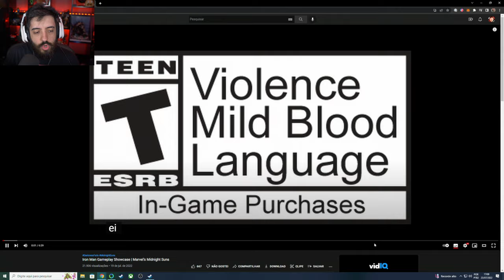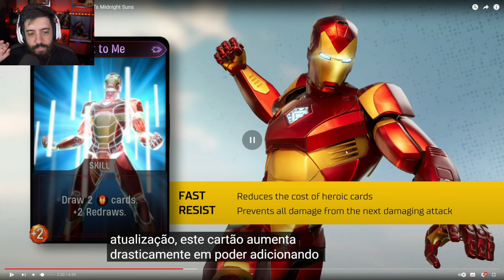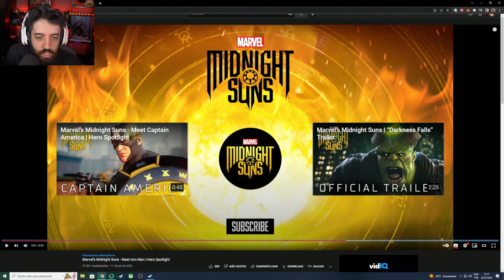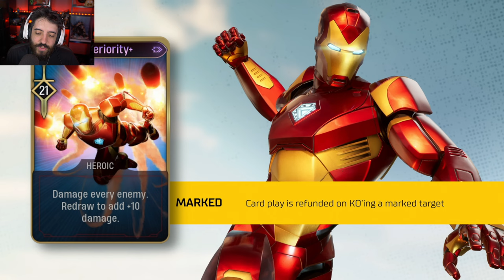MARVEL MIDNIGHT SUNS - GAMEPLAY DE HOMEM DE FERRO!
NESSE VÍDEO VAMOS CONVERSAR SOBRE A GAMEPLAY DE MARVEL MIDNIGHT SUNS COM O HOMEM DE FERRO! SERÁ QUE É HYPE?

- Validade limitada